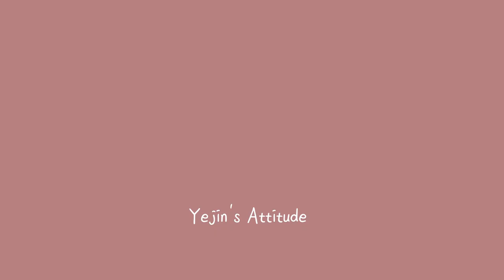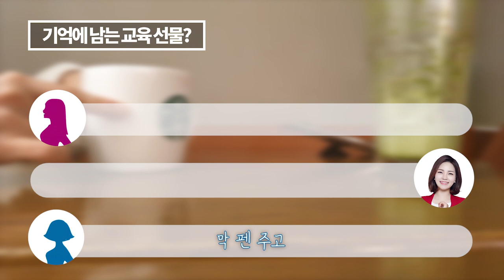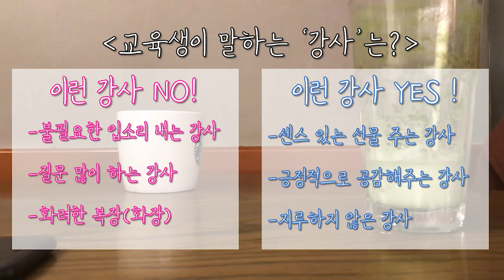최악의 강사 vs 최고의 강사 교육생이 말하는 교육장 뒷이야기 [강의한잔☕️]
오늘은 지난 영상에 이어 '교육생이 말하는 교육장 뒷이야기'
영상 2탄 입니다

저도 '이렇게 세심한 것 까지!? 교육생들이 신경쓰고있구나..'
라는 걸 느끼면서 새롭게 배우는 영상이에요

*강의를 하고계시거나 준비하시는 분들에게 정말 도움이 되는 영상입니다!

궁금한 게 있으시면 언제든지 댓글 달아주세요~